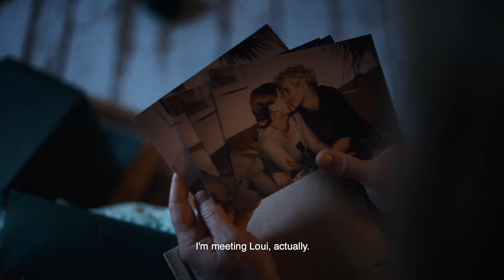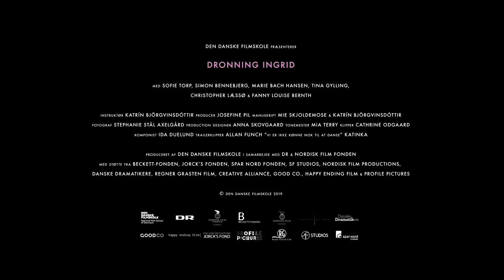Dronning Ingrid - Trailer (english subs)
Instruktør: Katrín Björgvinsdóttir
Producer: Josefine Pil
Manus: Mie Skjoldemose & Katrín Björgvinsdóttir
Fotograf: Stephanie Stål Axelgaard
Klipper: Cathrine Odgaard
Tonemester: Mia Terry
Production Designer: Anna Skovgaard
Komponist: Ida Duelund

Cast: Sofie Torp, Simon Bennebjerg, Tina Gylling, Marie Bach Hansen, Christopher Læssø, Fanny Louise Bernth